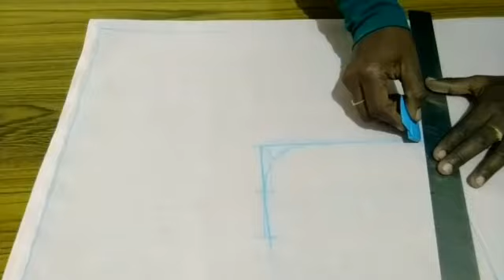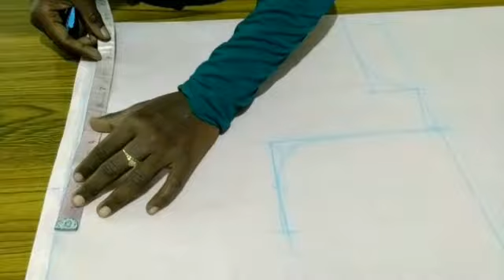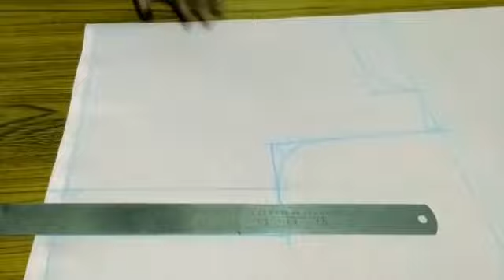stylish & trendy pleated sleeve with boat neck blouse cutting and stitching in Tamil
In this video I will show you how to make this easy and beautiful sleeve design. potli button neck design cutting and stitching.

follow me in Instagram : /shasa_shami?igshid=nz8s3j7t1srg